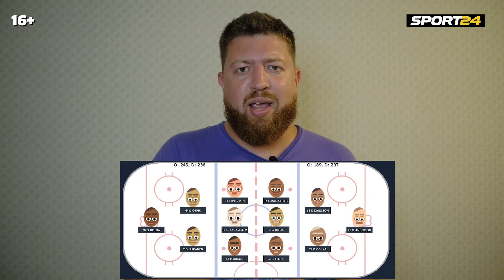Контракты Капризова и Овечкина / Куча русских на драфте / Наши юниоры – лучшие в мире / Борода ньюс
Автор Sport24.ru Дмитрий Ерыкалов подводит итоги очередной хоккейной недели: агент Кирилла Капризова шантажирует «Миннесоту», Александр Овечкин подписал крутой контракт, на драфте новичков НХЛ выбрали 29 русских игроков, а на драфте расширения – ни одного, юниорская сборная России снова выиграла Кубок Глинки / Гретцки.

00:00 — Всем привет!
00:25 — Капризов шантажирует свой американский клуб.
02:08 — Что значит новый контракт Овечкина?
04:10 — Драфт расширения прошел без русских.
05:51 — В России гордятся драфтом НХЛ.
07:33 — Наши юниоры – первые на Кубке Глинки / Гретцки.